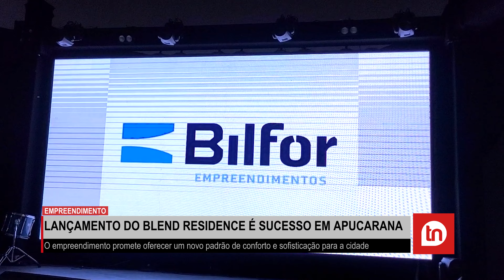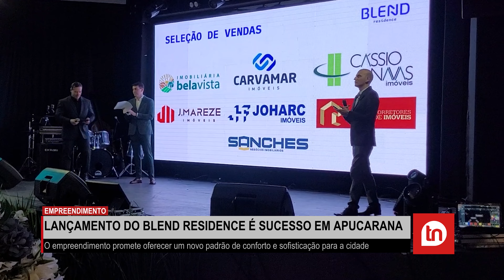Lançamento do Blend Residence é sucesso em Apucarana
A Bilfor Empreendimentos, em parceria com a Carvamar, celebrou o lançamento do Blend Residence em Apucarana com um evento elegante na noite de terça-feira (24), que reuniu corretores, clientes e autoridades locais. O empreendimento, que já conta com mais de 70% das unidades comercializada, promete oferecer um novo padrão de conforto e sofisticação para a cidade.

Para ficar por dentro de todas as notícias de Apucarana e região, acesse o site TnOnline